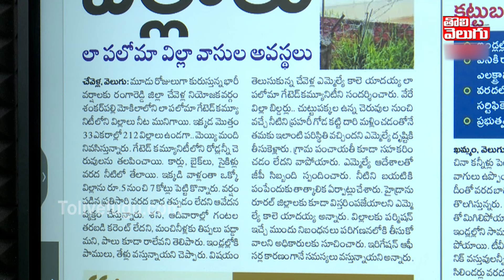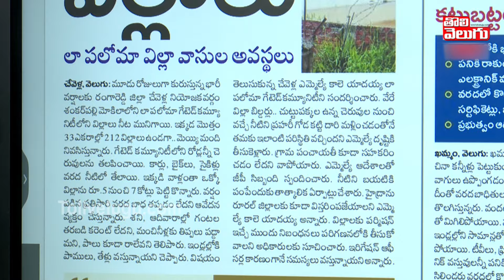కోట్ల రూపాయలు నీటిపాలు..! | Heavy Floods in Mokila Villas | Submerged la Paloma Villas